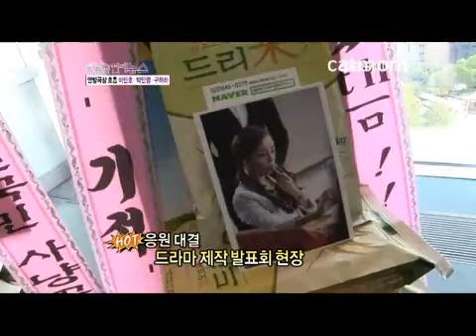[City Hunter] Lee Min Ho, Park Min Young, Goo Hara interview at the Press Conference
cr: catmom